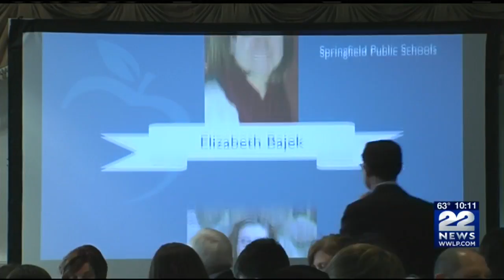15th annual Harold Grinspoon Foundation banquet held at The Log Cabin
It was an evening of exhibits, competition and awards as college students from 14 area schools delivered 90-second business pitches.